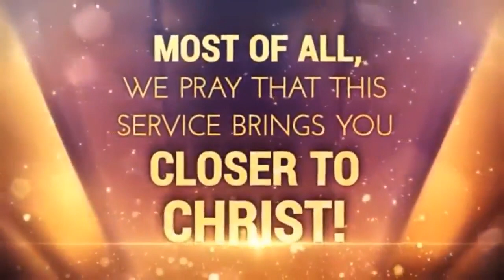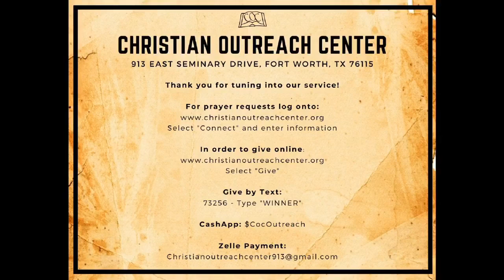Pastor Rose M. King "The Importance of Prayer - Part 3"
Prayer is the essence of the Believers daily dialogue with their heavenly Father.   Let us learn the power of prayer from our very own Pastor Rose M. King.  Please visit us @